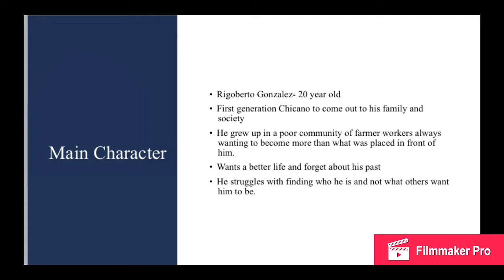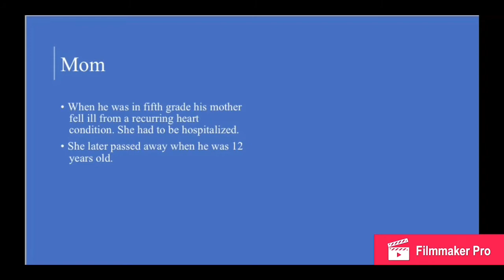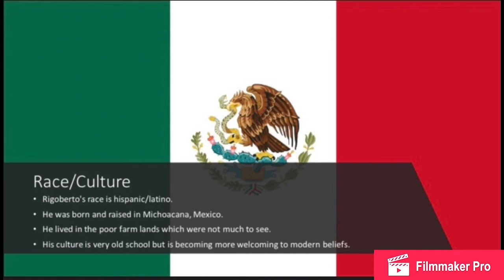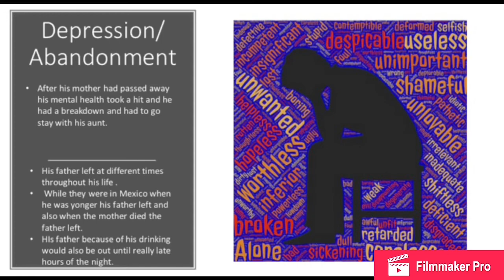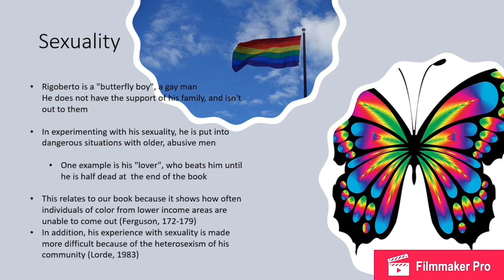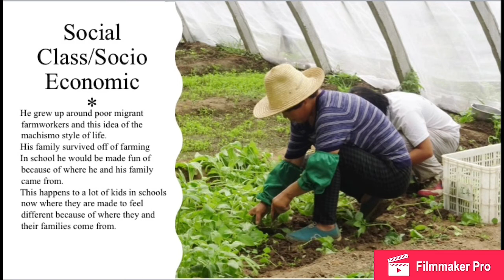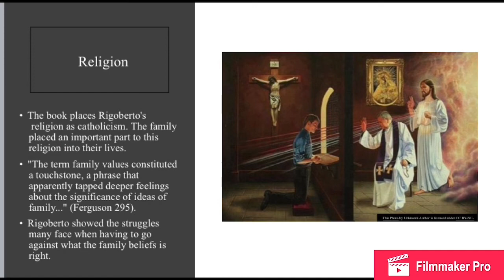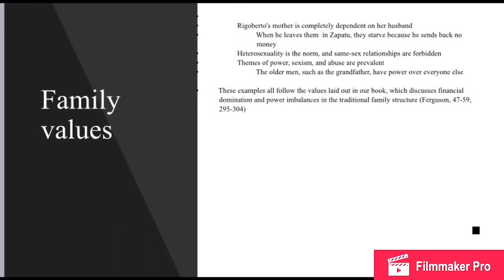Butterfly boy multimodal presentation